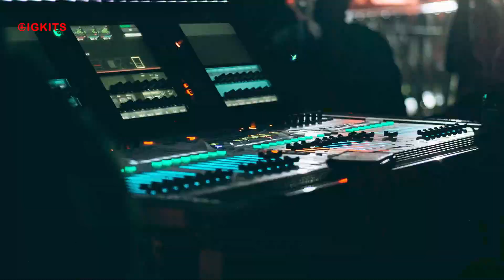Gigkits Lighting Production for TIDAL RAVE 2023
Gigkits Lighting Production for the 2023 Tidal Rave event organized by Echohouse at the La Palm Royal Beach Hotel.